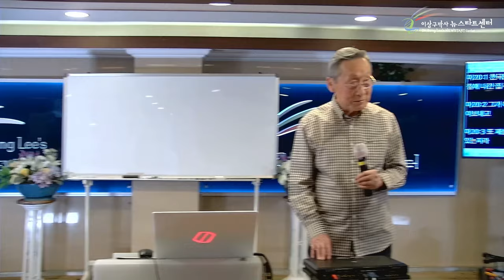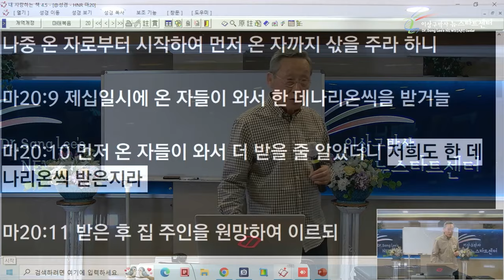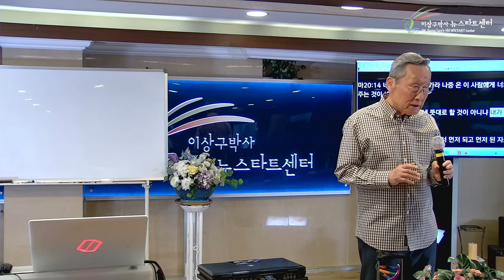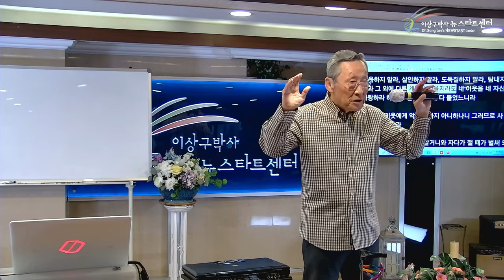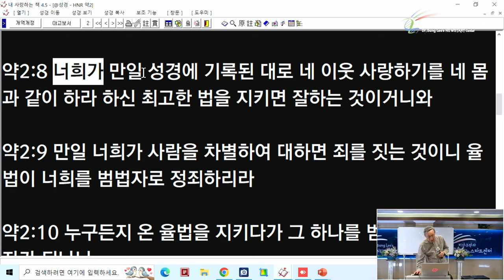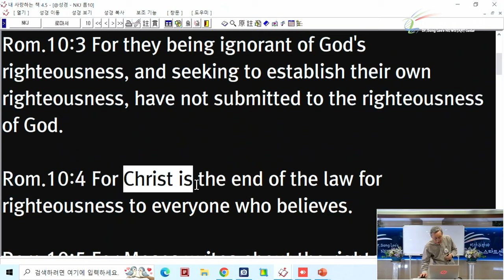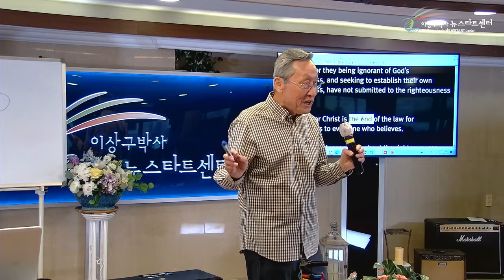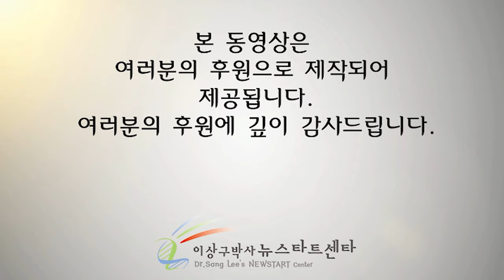[뉴스타트 성경강의 6강] 인간의 선, 하늘의 선 무엇이 다른가?